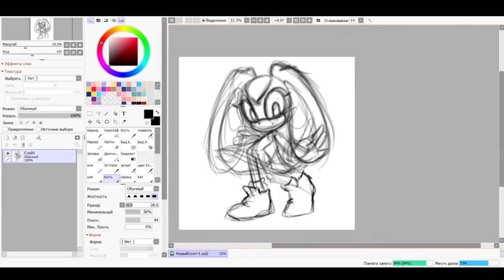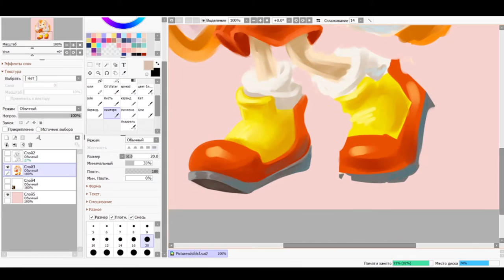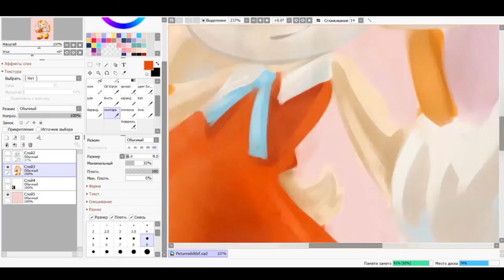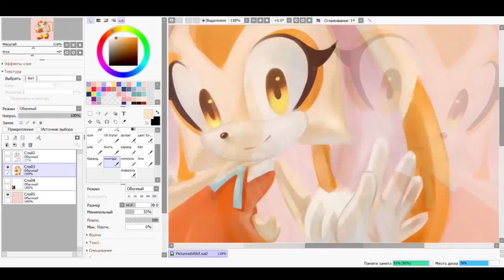Cream the Rabbit | Speedpaint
What do you think? Should I do any tutorials? If yes, is there anything from this vid you have questions about like "how I did this/that"? Let me know down below in comments ^_~

Elapsed time: 1 h 53 mins
Tablet: Huion Kamwas Pro 16
Software used:
                 PaintTool SAI 2
                 StreamlabsOBS